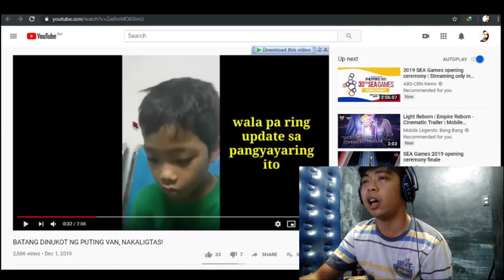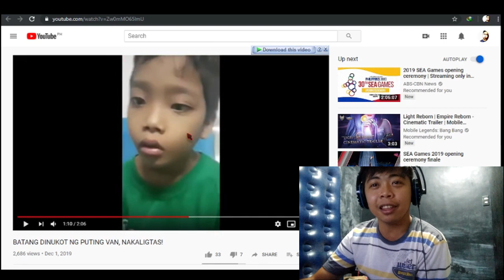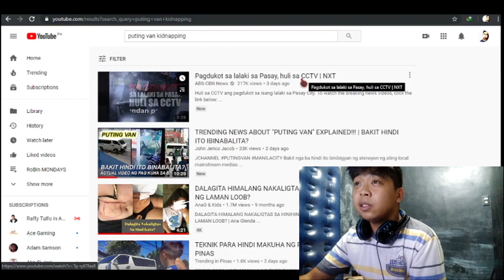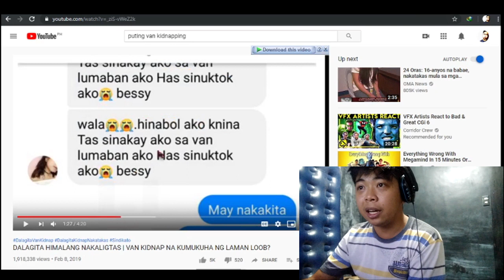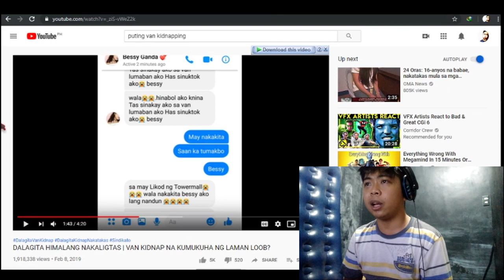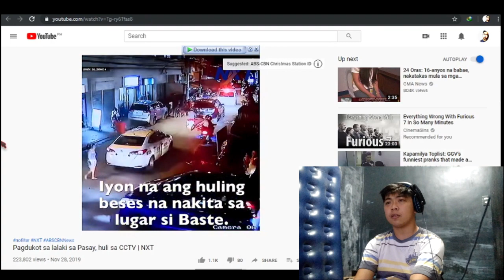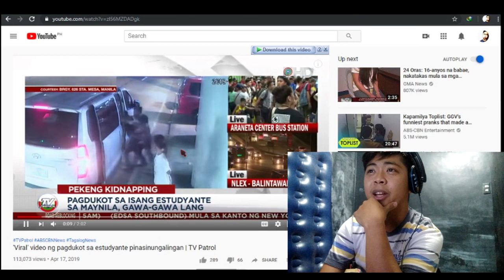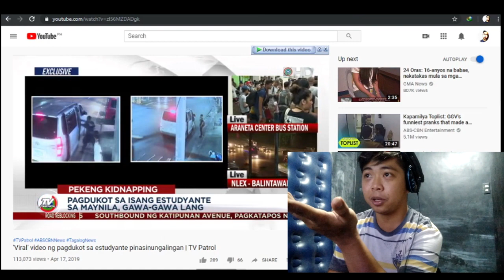Trending || Puting Van sa Ilalim ng Puting Ilaw sa Dilaw na Buwan (ANG KATOTOHANAN)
Hello mga Super Friends welcome sa RoBin Mondays kung saan medyo seryoso tayo ng usapan para mabawasan ang mga covers sa channel..dito nyo makikita yung mga topic na gusto ko at mga topic na trending at iuupload ko yan every mondays...sana sumuporta kayo sa pamamagitan ng pag like, comment at subscribe sa Channel ko para sa mga iba pang videos na kagaya nito...MARAMING SALAMAT na agad sa inyo ayiieeee

Ang topic natin ngayon ay "Puting Van/Van Kidnapping" na trending na trending ngayon so naisip kong gumagawa ng video na palagay kong makakatulong sa kaalaman ng nakakarami dahil may posibility na fake news lang to o pawang katotohanan kaya lahat tayo ay mag ingat dahil minsan katangahan din natin ang may kasalanan

Para sa ibang videos pa sa Channel ko

Ito yung huli kong upload bago yung video na to